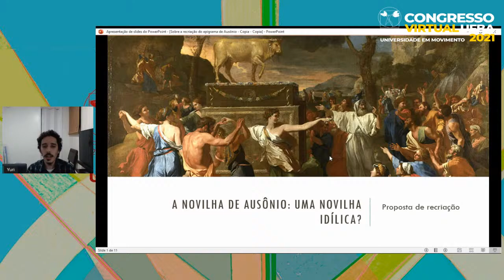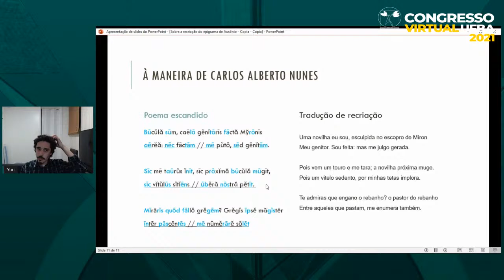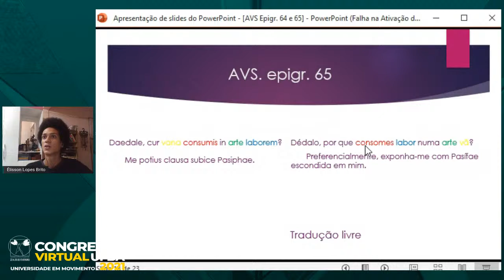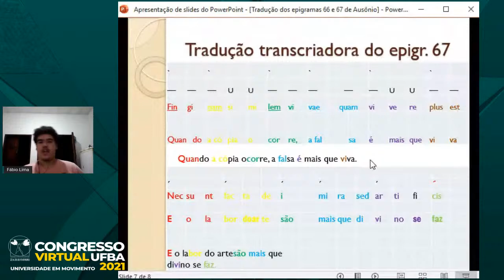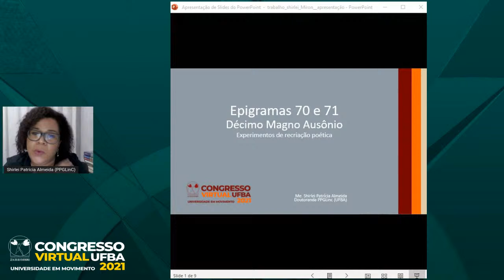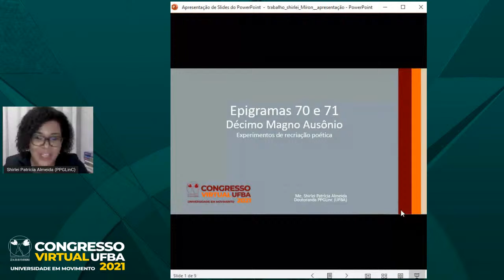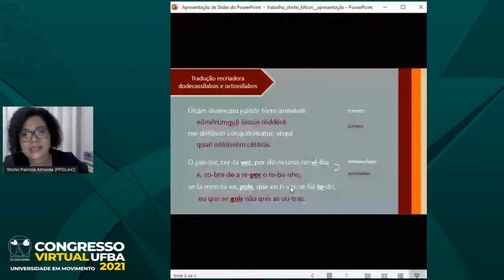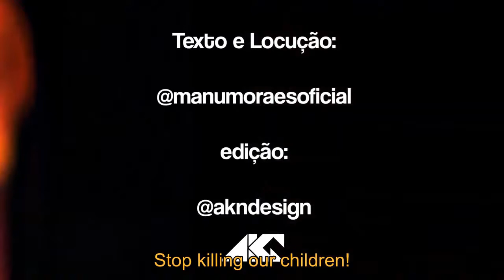A novilha de Míron quer falar português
23/02/2021 SALA M - 19:30-21:00

A novilha de Míron quer falar português: Experimentos de recriação poética de epigramas da antiguidade tardia

Participantes: José Amarante Santos Sobrinho, Shirlei Patrícia Silva Neves Almeida, Yuri Barbosa Cunha de Azevedo, Élisson Lopes Brito, Fábio Lima da Silva, Mônica Nazaré de Souza Pedreira